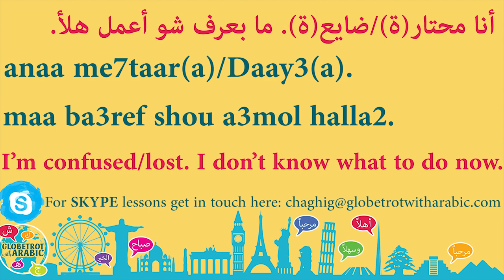LEARN ARABIC:SPOKEN LEBANESE (LEVANTINE DIALECT): PHRASE:I'M CONFUSED. I DON'T KNOW WHAT TO DO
In this short Spoken Lebanese Arabic Lesson (LEVANTINE DIALECT), you will learn how to say:

I am confused. I don't know what to do now.

Grammar: You will learn to use the feminine and masculine forms of the adjectives confused and lost. You will learn how to negate a verb.